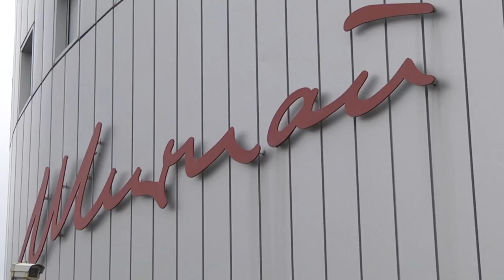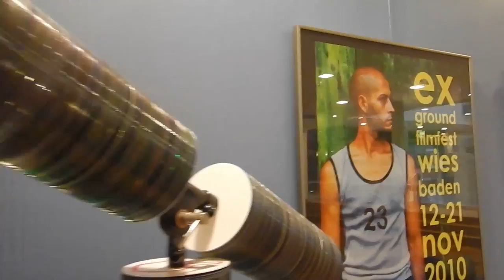Pfeiffers Kultur Kiosk: Filmkultur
Filmschätze bewahren, restaurieren, verleihen und natürlich zeigen... das und mehr sind die Aufgaben der Friedrich-Wilhelm-Murnau-Stiftung im Wiesbadener Filmhaus, das Alexander Pfeiffer diesmal erkundet.